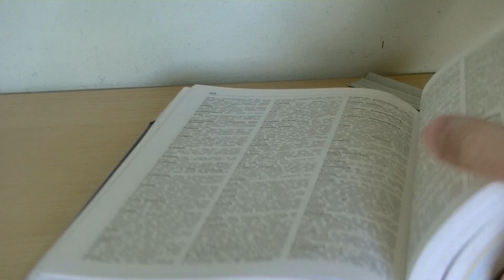Jak zrobić Palnik z Puszki? - ArtekDIY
Jak zrobić palnik z puszki? Tego dowiecie się w tym odcinku ArtekDIY!
Prosty w wykonaniu i niezawodny palnik może przydać się w kryzysowej sytuacji, więc warto wiedzieć jak go zbudować!

Potrzebne materiały:
- Dwie puszki po napoju, np. po Coca Coli
- Benzyna do zapalniczek lub spirytus
- Wata
- Żyletka
- Pinezka
- Mały gwóźdź

Zamiast benzyny do zapalniczek możecie użyć spirytusu / denaturatu, może on być wtedy trudniejszy do odpalenia, ale dzięki temu na podgrzewanym przedmiocie pojawi się mniej sadzy.

Pamiętajcie że zabawa z ogniem może być bardzo niebezpieczna, więc jeżeli nie jesteście pełnoletni to poproście kogoś starszego, aby pilnował was podczas wykonywania tego projektu.

WAŻNE!
1. Nie ponoszę odpowiedzialności za szkody powstałe przez naśladowanie filmu. Wszystko robisz na własną odpowiedzialność!
2. Film powstał wyłącznie w celach edukacyjnych i nie należy go naśladować.